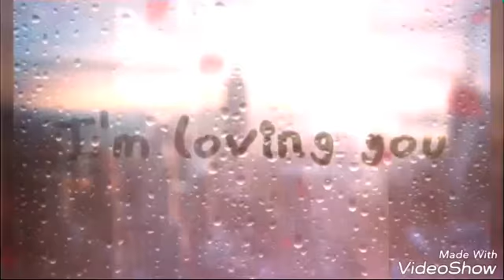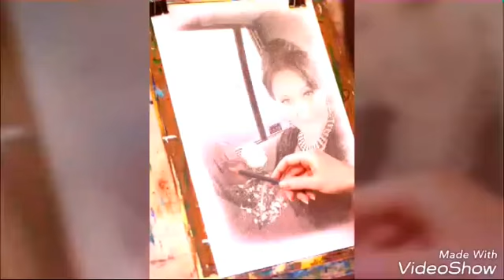You are my universe